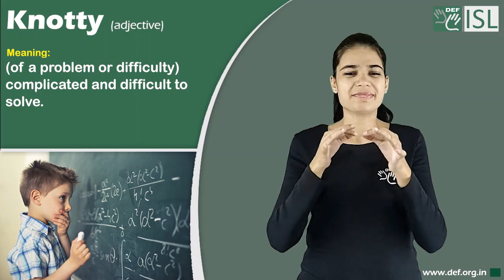Knotty (adjective) Word of the Day for September 12th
Knotty (adjective)

Meaning - (of a problem or difficulty) complicated and difficult to solve.

Sentence - It was a very knotty problem.